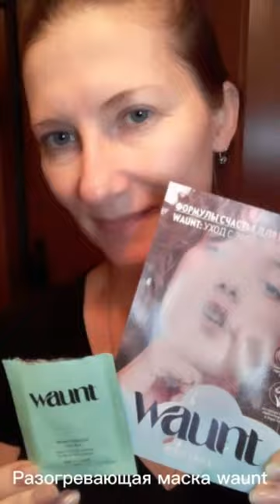Вы уже успели попробовать новую уходовую серию Waunt? Мне досталась разогревающая маска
Вы еще не пробовали?!
И даже не слышали про новинку?

В Орифлэйм не просто новинка - новая серия для ухода за кожей лица, которая позволяет делать кожу лучше без макияжа.

Waunt - бренд-веган (только растительные компоненты). Иновационные технологии с интересными текстурами.
Подойдет всем, кто любит корейскую косметику (премиальную!), для молодежи, хотя... не только для нее. Я присмотрела парочку продуктов для себя.

Из пробников мне досталась только разогревающая маска для лица “Эффектное очищение” (41382): матирует, успокаивает раздраженную кожу, очищает.
Тянущаяся текстура (как лизун у сына, но более легкая консистенция).
Легкое, не сильное, разогревание кожи.
Эффект матирования.

В составе новая технология - Hydrosphere (образует тончайшую аквапленку для защиты кожи от потери влаги).
Полифинолы зеленого чая - противовоспалительный эффект.

Для привередливых - изговлено из переработанных компонентов, биоразлагаемая (даже упаковка).

Как вам такой бренд? А мой отзыв?